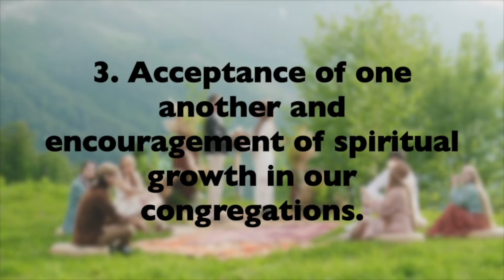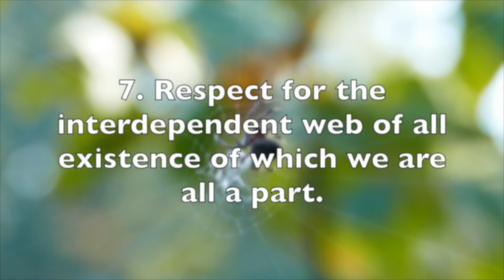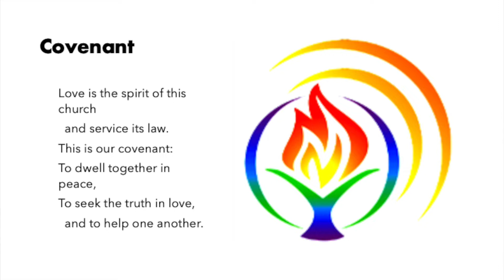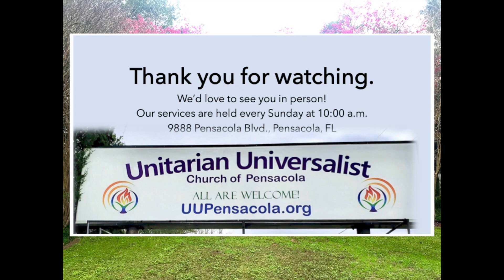October 30 2022: J.U.S.T. Pensacola: Striving for Justice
Sunday, October 30, is our 5th Sunday Share the Plate Service. We will have Kaeli Williams speak about J.U.S.T. Pensacola, this ongoing organization striving for Justice in our community. Ms. Williams is the JUST Pensacola Lead Organizer. Our church is a proud sponsor and active participant with other local congregations in this endeavor. Ms. Williams will update us on the progress made and the current focus for this year.